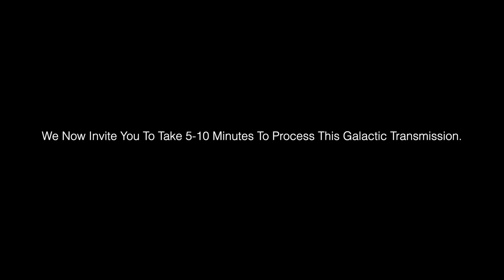"The Next 6-12 Months..." - The Pleiadian High Council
͐͐►Questioner: "Will humanity get new quantum systems?"
►Channeler: Divina Solmanos
►Received Date: October 16th 2024

*GOT YOUR STARSEEDS LIGHTCODE YET?*

*THE PLEIADIAN HIGH COUNCIL*
Mira is a key galactic figure aiding humanity's ascension, working full-time with the Earth Council to guide the planet into higher dimensions. Their mission is to help remove negative forces, paving the way for peace and harmony on Earth. Mira often emphasizes staying focused on light work, resisting distractions, and awakening to one's true purpose, frequently giving us meditations and practices to assist. She reassures humanity that their galactic family is supporting them, as the planet moves toward the Golden Age of unity and love​

CHANNELED BY DIVINA SOLMANOS 🙏

ASCENSION TOOLS!

Get Access To More AMAZING Arcturian Messages
►SHIFT INTO 5D V1
►SHIFT INTO 5D V2
►SHIFT INTO 5D V3

► WHO ARE THE GALACTIC FEDERATION?